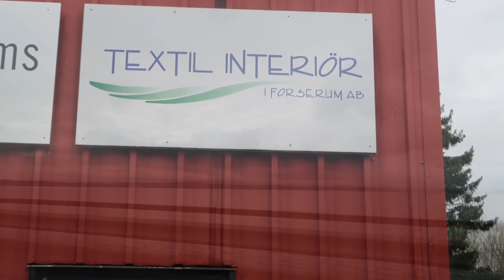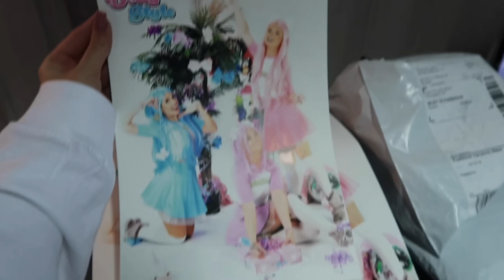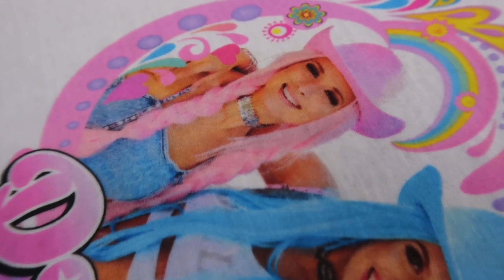VLOGG: OMG VAD SJUKT ?!!?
Följ med bakom kulisserna när vi hälsar på i Jönköping/Forserum och signerar planscher samt får se hur det går till när man trycker och tillverkar våra kläder.
Kram/Molly, Holly & Polly